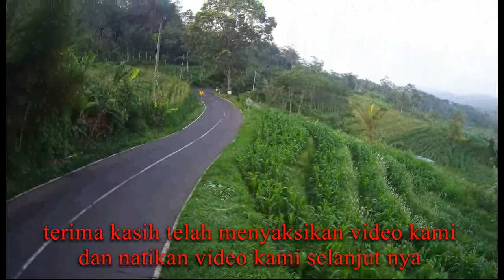EXPLORE TEMANGGUNG PART 1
VIDEO DI AMBIL DARI TIMUR TEMANGGUNG DI DAERAH KALORAN PADA PAGI HARI,,,,alam di temnggung memang banyak memanja kan mata kita dengan pemandangan yang mantap
pokoke TEMANGGUNG GANDEM